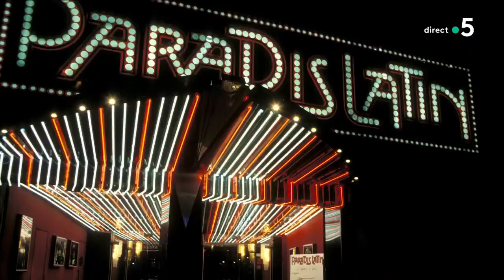Au dîner avec Iris Mittenaere et Kamel Ouali ! - C à Vous - 09/04/2019